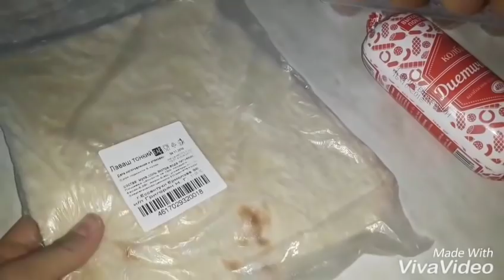ASAN VƏ DOYUMLU SƏHƏR YEMƏYİ.LAVAŞIN İÇİNDƏ YUMURTA.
OXU MENİ

RESEPTİ 👇
☆ 3 ƏDƏD HAZIR LAVAŞ
♡ 4 ƏDƏD YUMURTA
☆ KOLPASA VƏ YA PENDİR
♡ DUZ VƏ DURU YAĞ